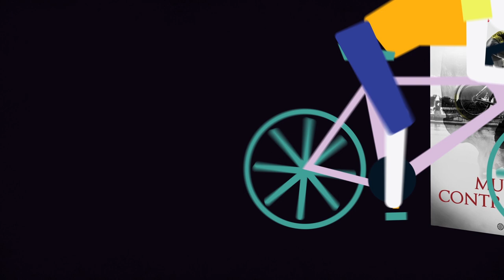Muerte Contrarreloj - Jorge Zepeda Patterson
Cuatro incidentes en el Tour de Francia han alertado a la policía: un atropello, un violento asalto, una sospechosa intoxicación y un supuesto suicidio. En más de un siglo nada había alterado el orden de uno de los eventos deportivos más importantes del mundo hasta ahora que es evidente que hay un asesino en el pelotón de corredores.

Marc Moreau, miembro clave del equipo cuatro veces campeón, es reclutado para seguir de cerca las huellas del culpable. Marc sabe que con tal de ganar una etapa del Tour, hay ciclistas dispuestos a morir en descensos suicidas a más de noventa kilómetros por hora; pero ahora también hay algunos dispuestos a matar para conseguirlo.

En una competencia que parece destinada a la desgracia y en la que todos los involucrados se convierten en víctimas y culpables, Moreau tiene frente a sí la oportunidad de su vida y, al lado de Fiona —su novia y jefe de mecánicos— y Steve Panata —su mejor amigo y cuatro veces campeón—, tendrá que decidir entre la traición, el triunfo o incluso la muerte en una frenética batalla en solitario contra el cronómetro.